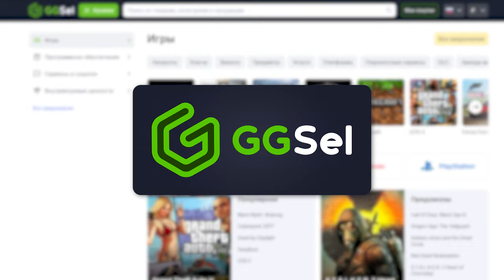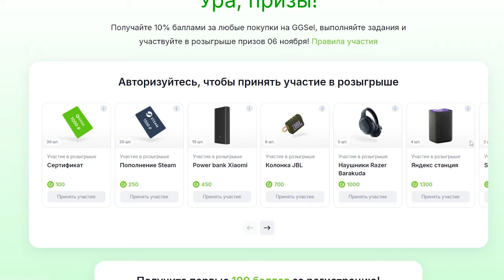ПРОТИВ НАТО ЗА РОССИЮ В HOI4 The fire rises №3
- Пополнение Steam с 5% комиссией!

Новый старт в 2020 году в Hearts of iron 4, где сыграю за Россию. Новая карта, своя история, фокусы и ивенты. Должно быть интересно.
Игра: Hearts of Iron 4 (День Победы 4), версия игры 1.14